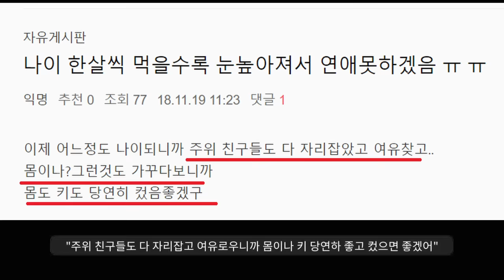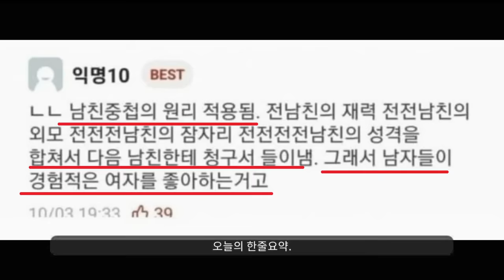"요즘 여자들이 가장 무서워한다는 전남친중첩론ㅋㅋ"